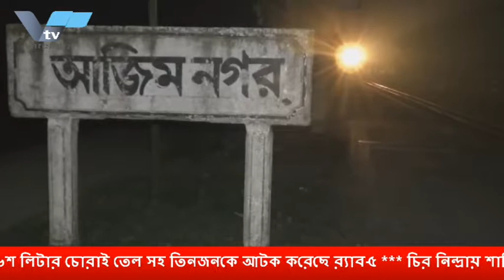চির নিন্দ্রায় শায়িত হলেন আওয়ামীলীগের র্বষীয়ান নেতা মাহবুব জামান ভুলু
নাটোরের লালপুর থেকে রেলওয়ের ২ হাজার ৬শ লিটার চোরাই তেল সহ তিনজনকে আটক করেছে র‌্যাব-৫ *** চির নিন্দ্রায় শায়িত হলেন আওয়ামীলীগের র্বষীয়ান নেতা মাহবুব জামান ভুলু *** যৌতুকের জন্য স্ত্রী হত্যার দায়ে স্বামীর ফাঁসির রায় ।